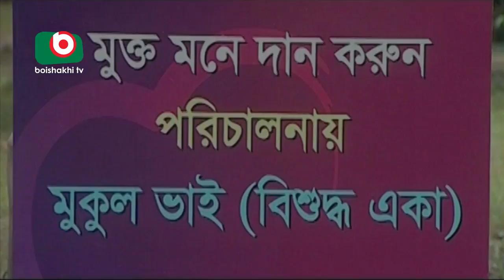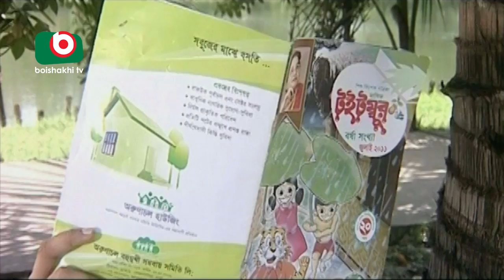Bangla Comedy Natok | Love Bank | Mosharraf Karim, Shaju Khadem, Bidya Sinha Mim, Afran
Bangla Comedy Natok | Love Bank.
Cast: Mosharraf Karim, Shaju Khadem, Bidya Sinha Mim, Afran, Shimana.